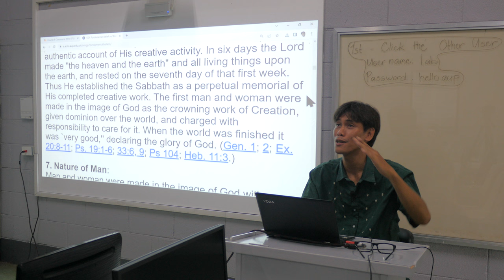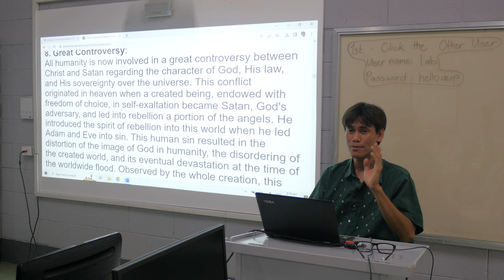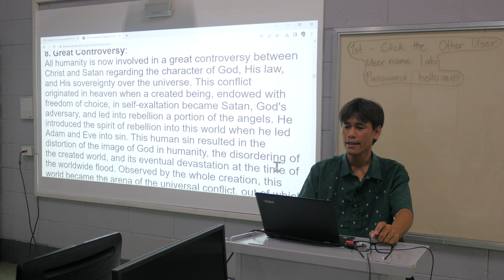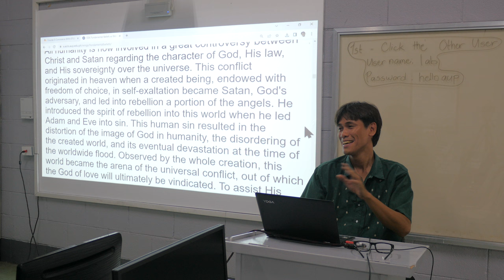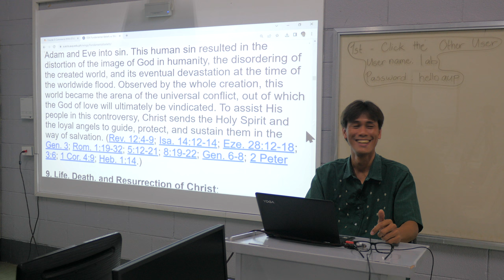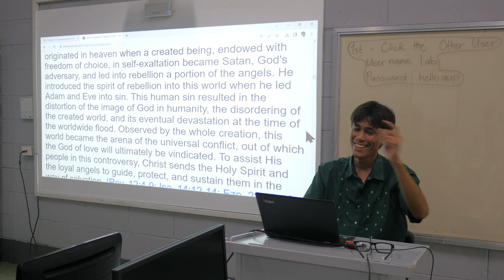the "Adventist" in the syllabus P1670579